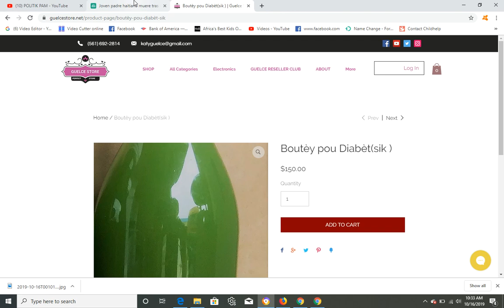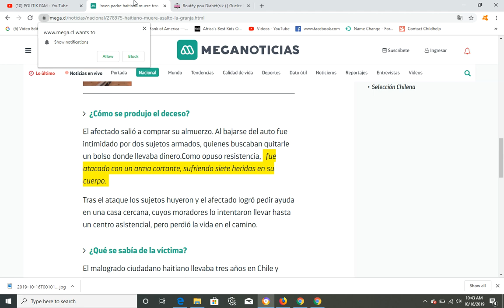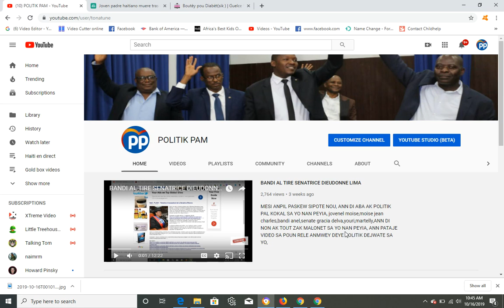GWO TRISTES POU HAITIEN KAP VIV CHILI